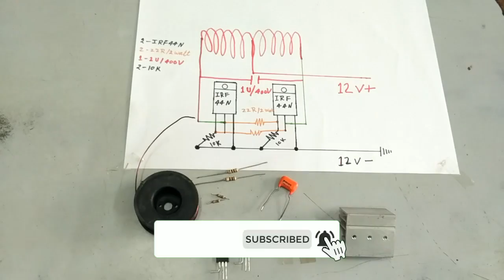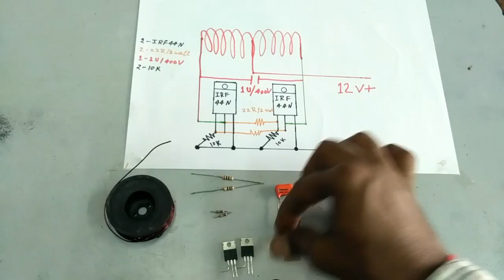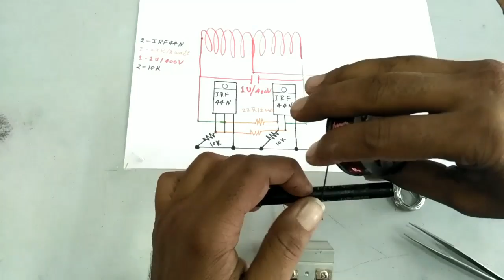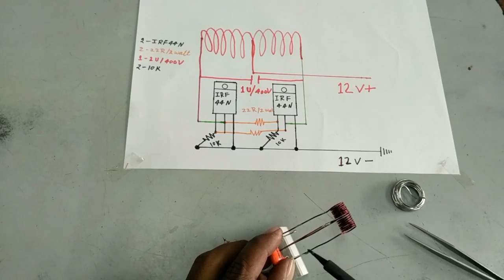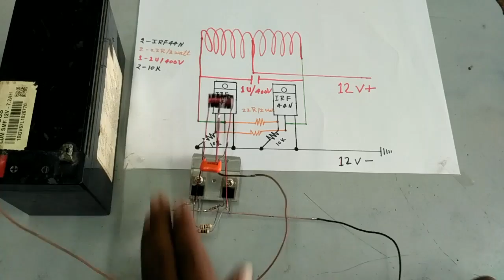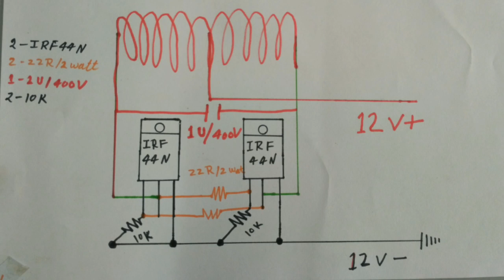How To Make 12v Induction Heater 12v Electronic Heater Iran ! 12v हीटर बनाये अपने घर पे फ्री में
Parts Needed
2 IRF44N Mosfet or Any N Channel Mosfet
1 Heat Sink Small
1 Mica
2 10-Ohm 2-Watt Resistors
2 10K Resistor 1/2 Watt
1 1.0uf 400v PF
12 Swg Copper Wire 1-Meter